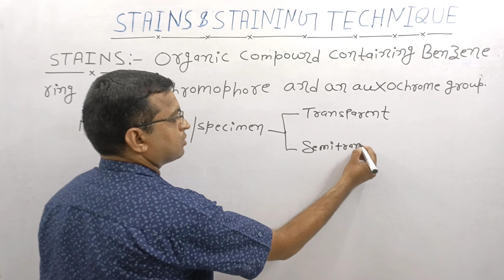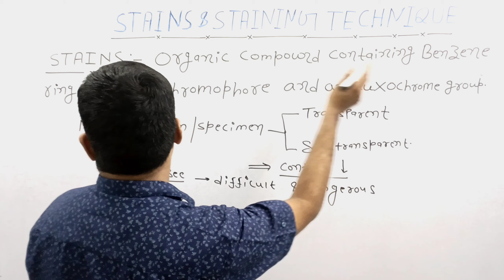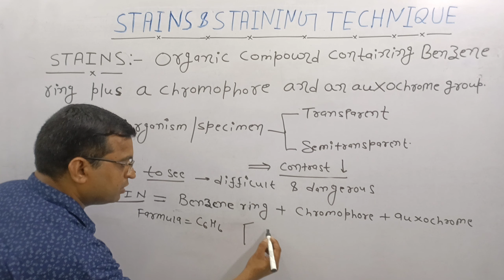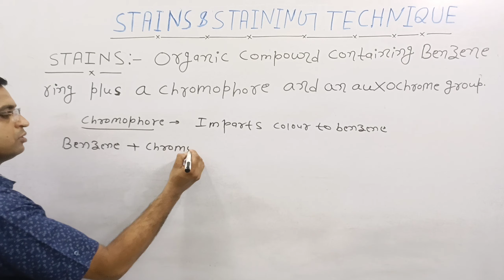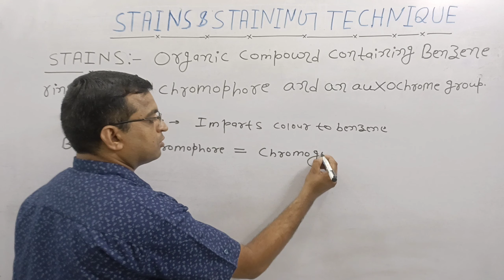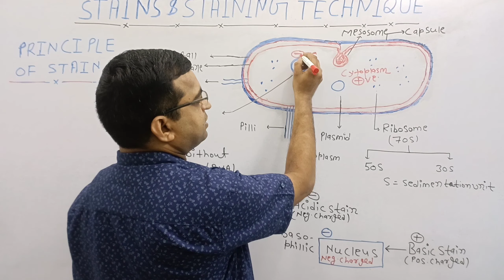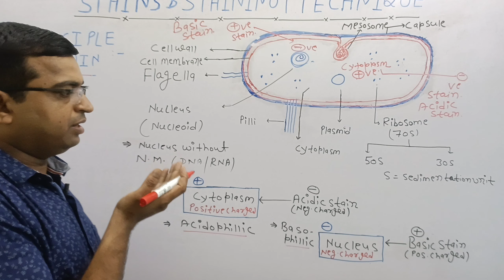Stain And It's Types | Stain And Staining Technique | Ravindra Micropath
Hello students,

In this video:

√ Subject : Microbiology
√ Topic Name: Stain & Staining technique part 1

Topics Covered:

√ What is stain
√ Chemical composition of stain
√ Classification of stain
√ Principle of stain